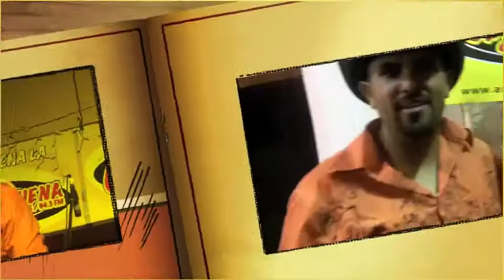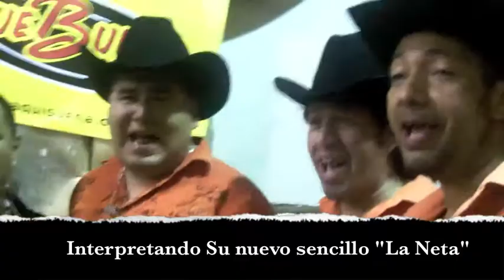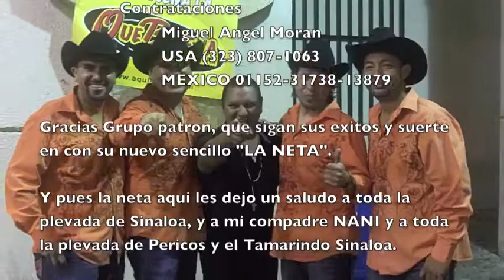GRUPO PATRON en el Potrero Night Club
NegroRekors Entrevista a Grupo Patron despues de su presentacion en el Potrero Night Club, promocionando su nuevo disco "LA NETA"